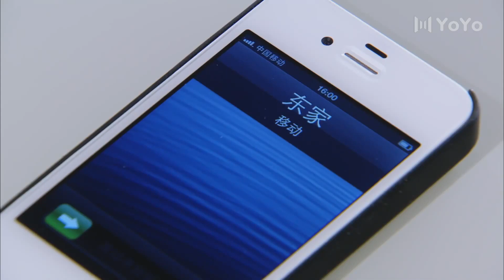前夫為了幹兒子欺負親生女兒，前來道歉，怎料女兒轉身就走!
电视剧每天20：00准时更新！
为大家带来更精彩的影视！

今日热播：幸福从天而降
演员